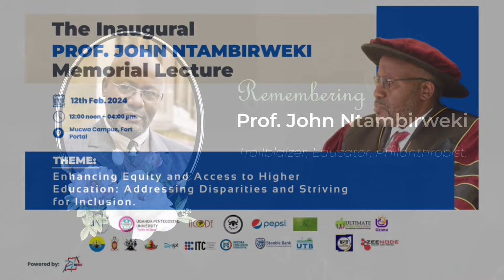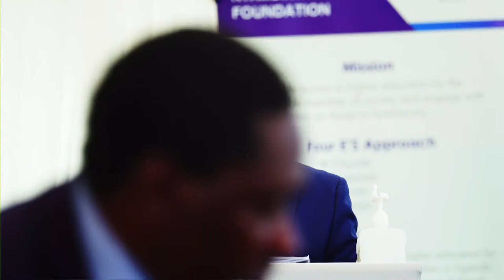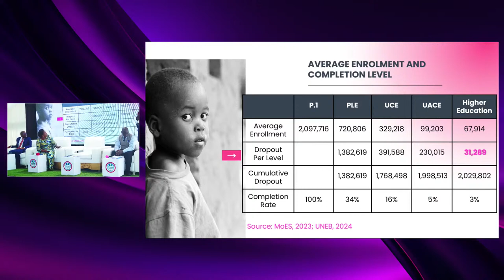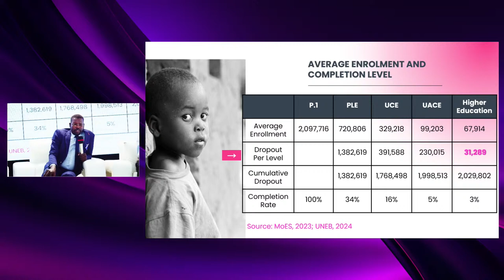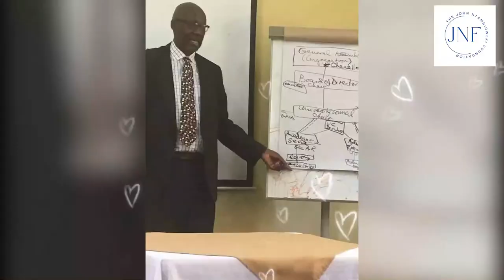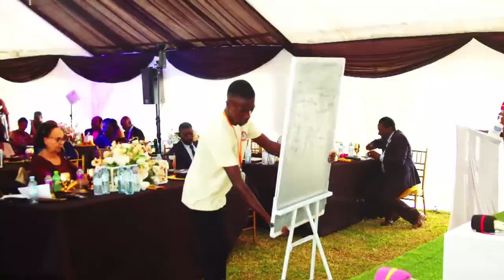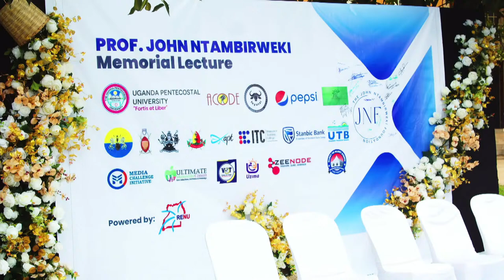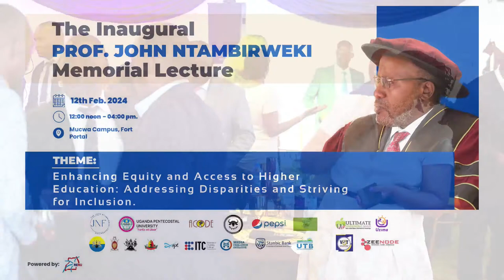The Inaugural PROF. JOHN NTAMBIRWEKI Memorial Lecture